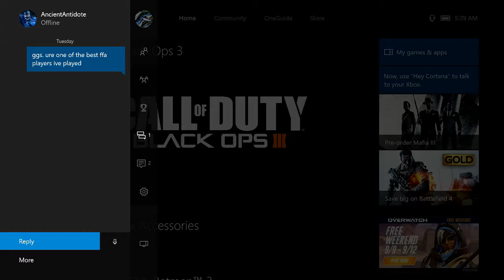Finding Tryhards on Black Ops 3 Multiplayer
In this one, I talk about how to find tryhards in Black Ops 3 Multiplayer as well as a few things you can do to make the most of the situation with them in your lobby. Enjoy.